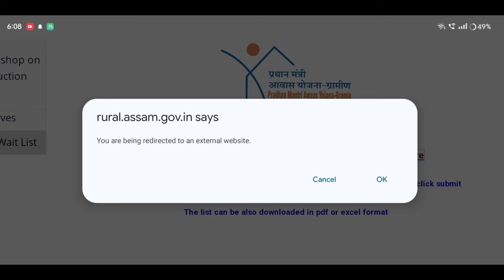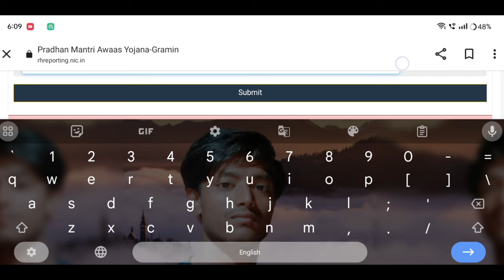এই লিষ্টত নাম থাকিলে পাব 27,0000-/টকা🔥🔥Verification Complete Geo Tag Pass List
এই লিষ্টত নাম থাকিলে পাব27,0000-/টকা🔥Verification Complete Geo Tag Pass List@AmonDas6013

Keyboard.
sarkari house status check,
how to check latrine status,
sahara refund status check,
how to check pm kisan 2023
how to check awas yojana list 2023,
how to check pmayg new list,
how to check pmayg 2023-24,
pmayg house status check list 2023-24,
how to check biju pakka ghar yojana list 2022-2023,
assam
assam tech
Amon Das
Amon short video
Amon short
Short
Amon short video
Amon short
pm আৱাস
মই আপোনালোকক কেনেকৈ নতুন নিয়মত চৰকাৰী ঘৰৰ 18,19,20,21 চনৰ Geo tagging লিষ্ট খন উলিয়াব পৰিব তাৰ বিষয়ে কৈছোঁ।
Amon Das🙏